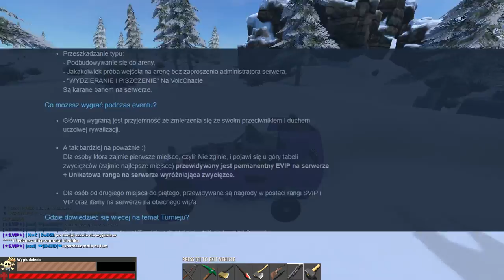BigHurt.eu [x5] Koniec lagów? Turniej pvp na łuki!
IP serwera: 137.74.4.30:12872